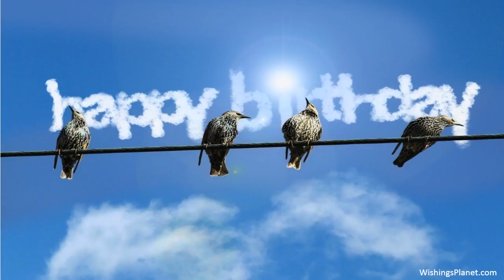Happy Birthday to Roger